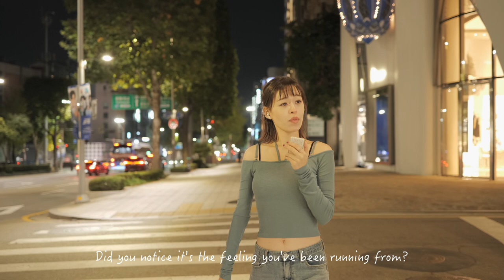[Street Live] February 3rd (Jorja Smith) by NIKA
Song by NIKA
Track & Mix by G.QOO
Directed & Film by G.QOO
Production by ZIZE STUDIO

* Vocal recorded on street, not autotuned
* Shot at Cheongdam Fashion Street